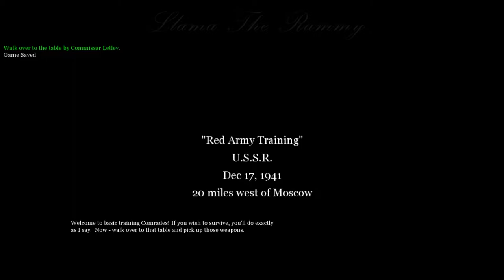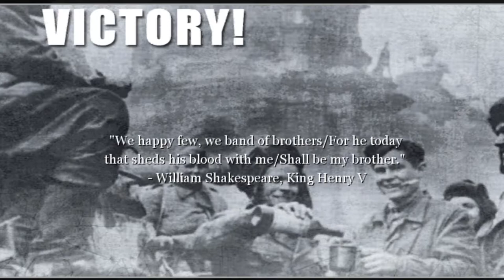How to train for the RED ARMY.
Miss the game?

Call of Duty 2 is a first-person shooter that takes place during World War II, and is the second main installment in the Call of Duty series. It is the sequel to Call of Duty, and was released on October 25, 2005 for PC, November 15, 2005 for Xbox 360, and May 26, 2006 for Mac OS X. It was developed by Infinity Ward and published by Activision. It was re-released in the Call of Duty: The War Collection as part of a bundle.